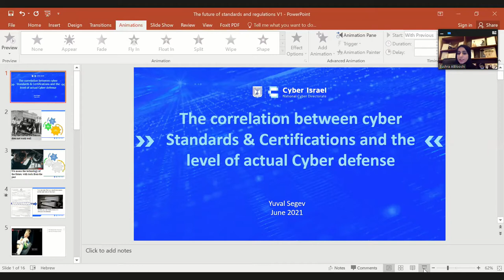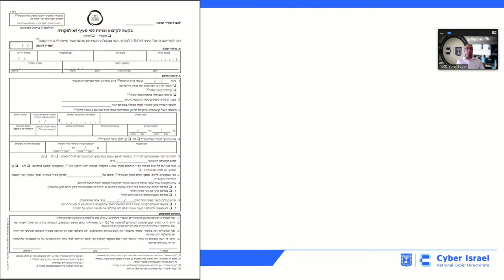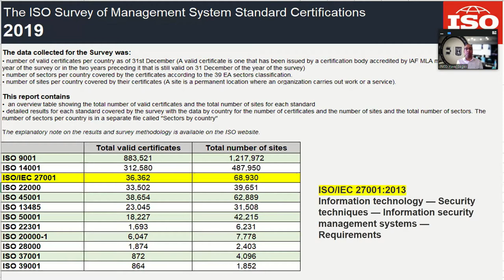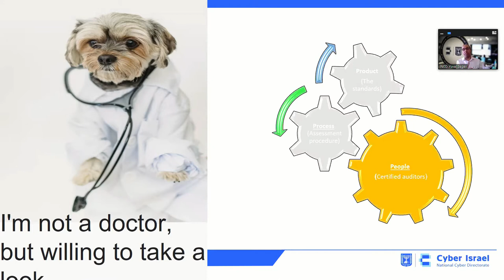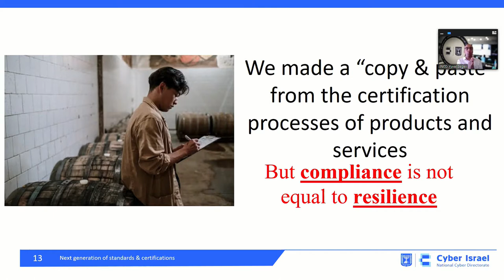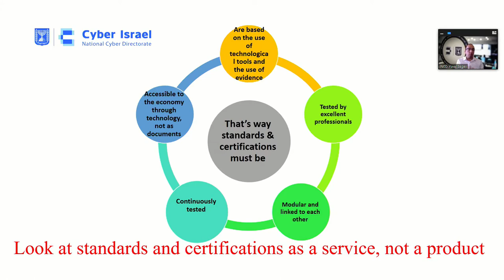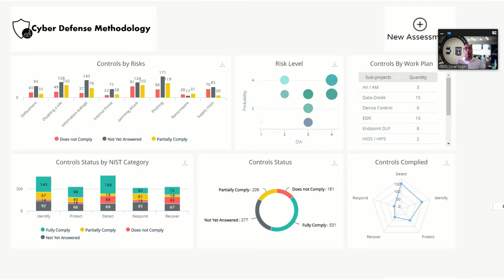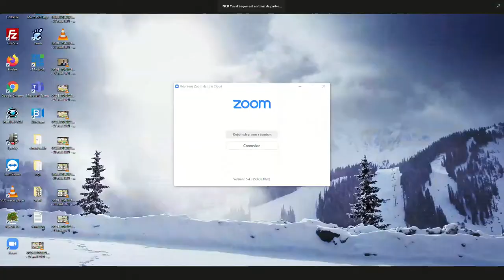Standardisation and certification: Are they fit for a globalised, interconnected world?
OECD Global Forum on Digital Security for Prosperity, 7-9 June 2021

- Session moderator: Dr. Bushra Al Blooshi, Head of Research and Innovation, UAE

Speakers:
- Yuval Segev, Director of Advanced Technology, IN CD, Israel
- Sudhir Ethiraj, Global Head of Cybersecurity Office, TÜV SÜD
- Lisa Carnahan, Associate Director for IT Standardization, Information Technology Laboratory, National Institute of Standards and Technology (NIST), United States
- Vladimir Radunovic, Director for E-diplomacy and Cybersecurity, DiploFoundation